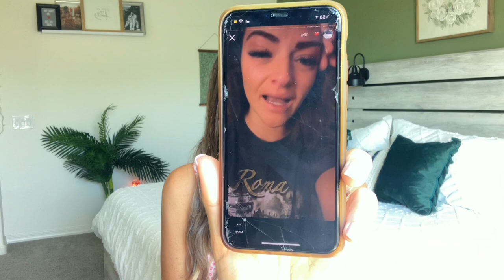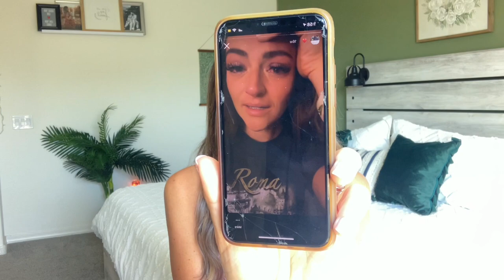God’s performing miracles | Haleigh Everts